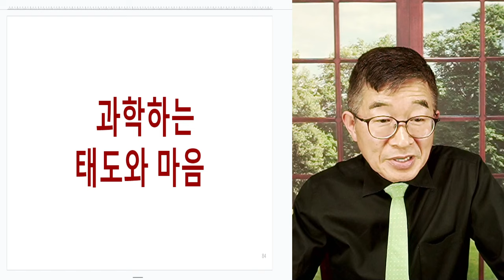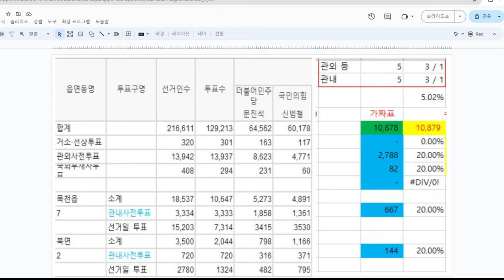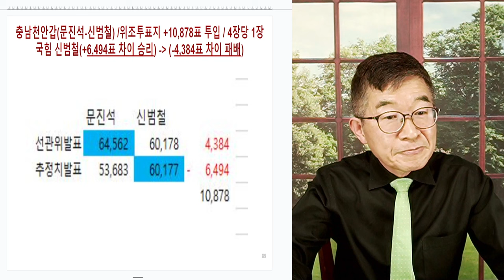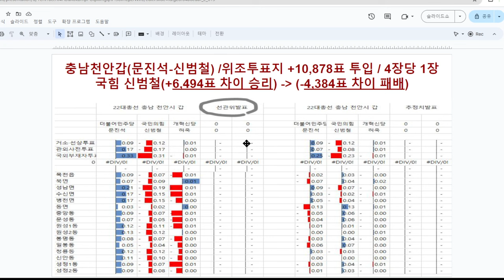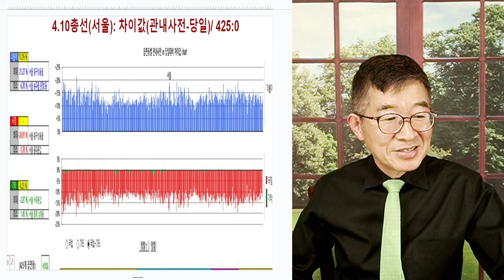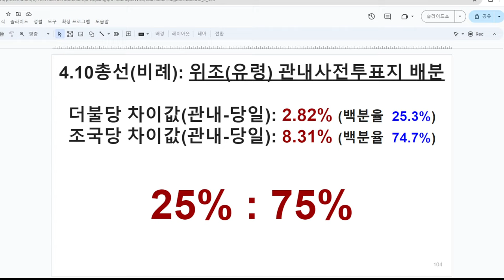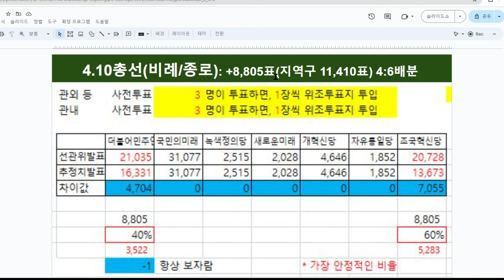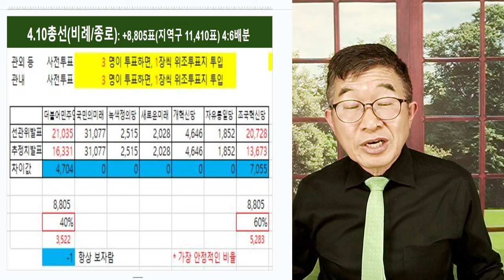은밀한 은폐 / 숫자조작에 걸려들다 / 숫자에겐 "우리가 남이가" 통하지 않아 [공병호TV]